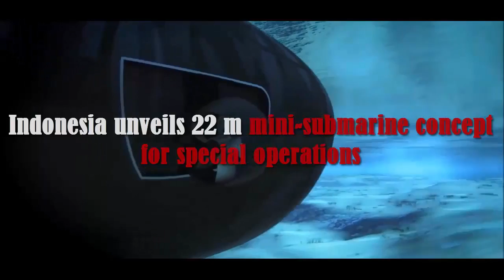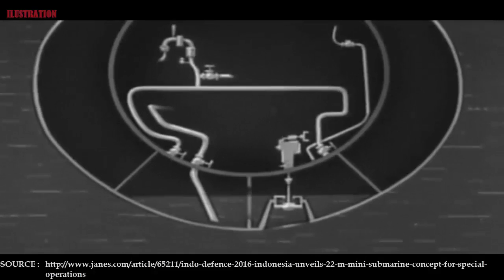High tech military gear: Indonesia unveils 22 m mini submarine concept for special operations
us army gear and military gear and army gear and more..!Indo Defence 2016: Indonesia unveils 22 m mini-submarine concept for special operations
A working group that includes the Indonesian Ministry of Defence's research and development branch and shipbuilder PT Palindo Marine has unveiled a 22 m mini-submarine concept that is said to have been designed fully in-country.

The concept was conceived to pre-empt the need for a small underwater platform that can be deployed in littoral waters for covert missions such as surveillance and special forces operations, a PT Palindo Marine representative told IHS Jane's on 3 November at the Indo Defence 2016 exhibition in Jakarta.

Work on the concept began in early 2016, with inputs from tertiary institutions Institut Teknologi Sepuluh November (ITS), University of Indonesia (UI), and the Indonesian Co-ordinating Ministry for Maritime Affairs.

The concept, which features an overall beam of 3 m, has a maximum operating depth of 150 m and an endurance of six days. The vessel can accommodate a crew of five, with space for up to nine additional personnel, and can attain a top speed of 10 kt while submerged.

As the platform has been conceived primarily for reconnaissance and special forces delivery, weapon systems have not been incorporated into the design, according to a staff engineer at PT Palindo Marine.

"At this point of time this is still just a concept, but we expect a contract [from the Indonesian Ministry of Defence] to build a working prototype in order to prove out the design, eventually", the engineer added.